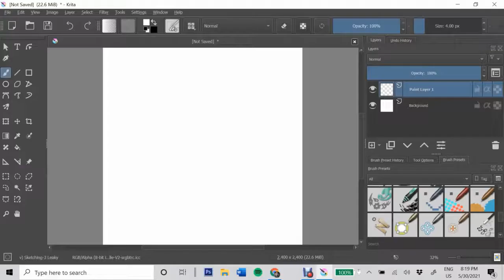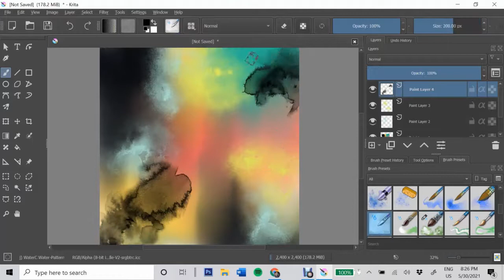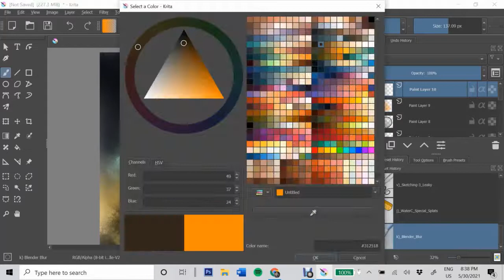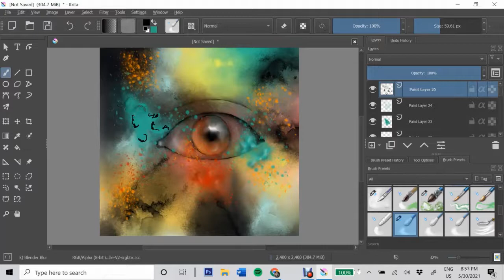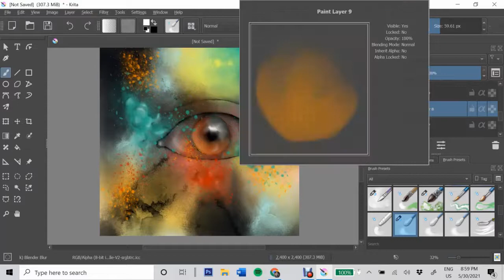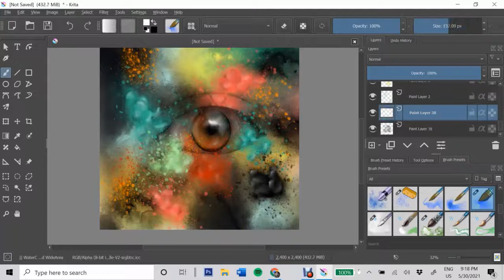Krita Digital Painting Eye Abstract Art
beautiful prints can be purchased on my site